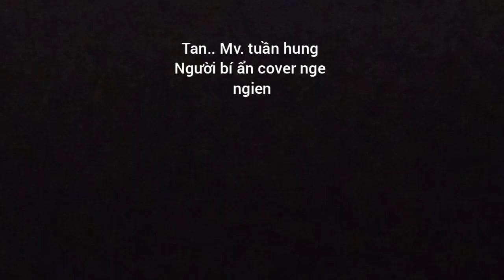tan... tuần Hung... người bi ẩn cover lai nga là nghiện